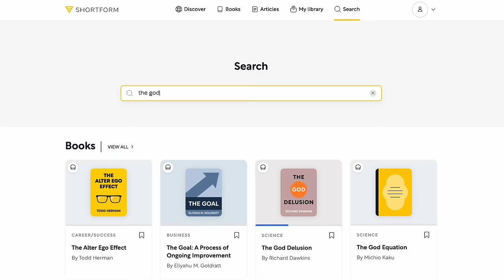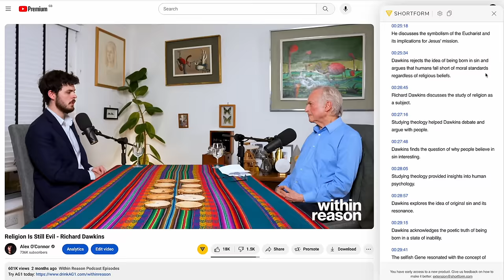William Lane Craig Defends the Canaanite Slaughter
- VIDEO NOTES

William Lane Craig is a Christian philosopher and public speaker, who today makes his third appearance on Within Reason. We discuss why Richard Dawkins refuses to debate him, and whether Old Testament slaughter can be justified.

 - LINKS

 - TIMESTAMPS

00:00 What Dr Craig Thinks of Richard Dawkins
04:50 What Are Richard Dawkins’ Biggest Pitfalls?
11:19 Will Science Eventually Answer the Mysteries of God?
18:23 Why William Defends the Slaughter of the Canaanites
22:51 The Innocent People & Children of Canaan
32:02 Divine Command Over Objective Morality
44:53 Who Does God Wrong in the Canaanite Slaughter?
49:08 How Can One Know it is Truly a Command of God?
54:39 Is This Slaughter a Genocide or Not?
59:33 If Dr Craig Was a Canaanite
1:04:58 Conclusion

 - CONNECT

Or send me something:

Alex O'Connor
OXFORD
OX4 9LL
ENGLAND